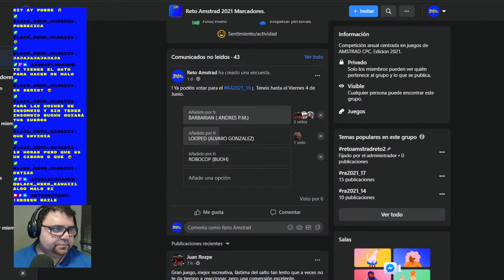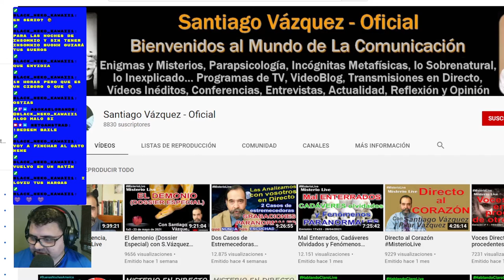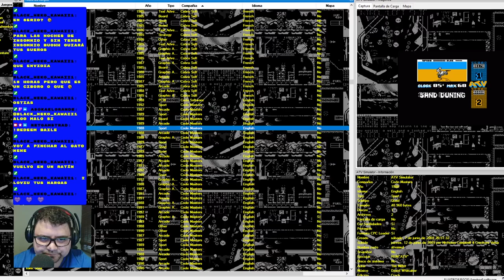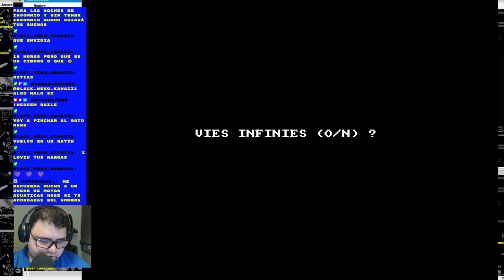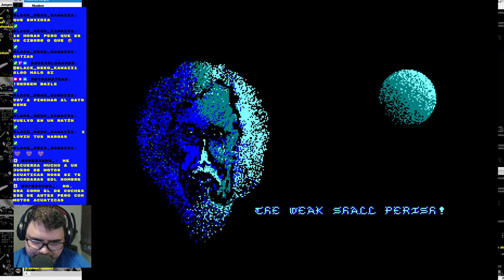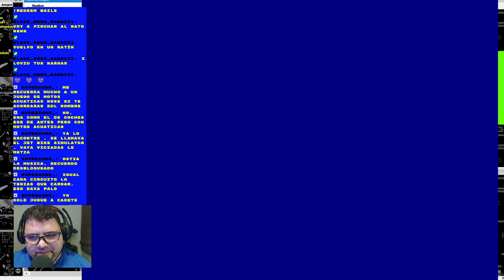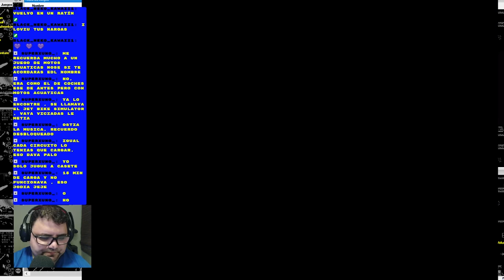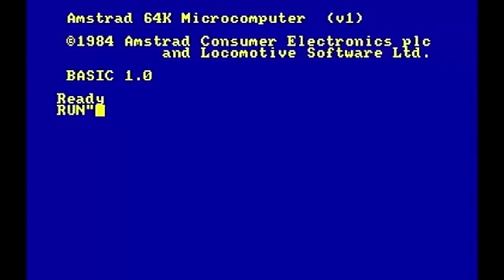DIRECTOS RETO AMSTRAD 2021 RAINBOW ISLANDS (2)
Resumen del Directo Reto Amstrad 2/6/2021
Jugamos una sesión al RA2021_18 “Rainbow Islands” y buscamos nuevo candidato para proponerlo para el RA2021_19. “Grand Prix 750cc” ,” Bubble Dizzy”,”Grand Prix Simulator”, “Mig 29”,”Spike”,”Striker in the crypts of Trogan”,”Jet Ski Simulator”,”Super Sprint”,”Bounty Hunter”.